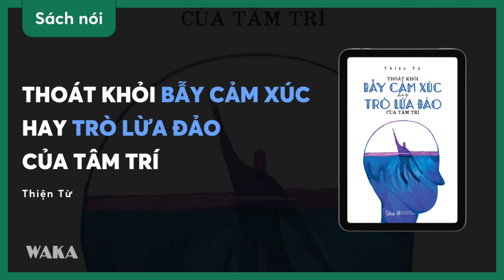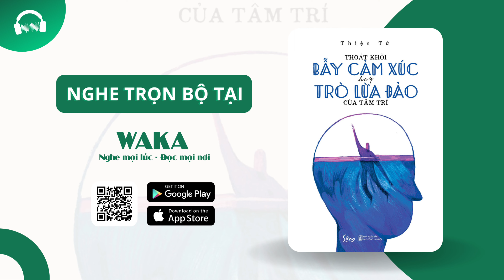(Sách nói) Thoát khỏi bẫy cảm xúc hay trò lừa đảo của tâm trí - Thiện Từ - Bản quyền Waka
Nghe trọn bộ cuốn sách và nhiều nội dung thú vị khác tại đây

Thuộc thể loại tâm lý ứng dụng, cuốn sách "Thoát khỏi bẫy cảm xúc hay trò lừa đảo của tâm trí" của tác giả Thiện Từ đi sâu phân tích những đặc điểm của "cảm xúc" con người. Hiểu được cảm xúc để làm chủ nó, từ đó gạt bỏ những cảm xúc tiêu cực dễ kiểm soát con người, xây dựng những cảm xúc, cách nghĩ, hành vi tích cực, tốt đẹp. Sách có kết cấu gồm 8 chương: Bức tranh cảm xúc; Nghĩ khác, sống khác; Tôi đi tìm tôi; Từng bước chuyển hóa cảm xúc; Bắt tay dọn dẹp phiền não; Không có kẻ thù; Cảm xúc không có lỗi; Tôi sẽ làm gì?.Nếu còn một ngày để sống, hôm nay bạn sẽ làm gì? Liệu bạn có còn tiếp tục đầu tư vào tương lai nữa không? Tôi tin rằng nếu chỉ còn một ngày để sống, sẽ không ai tiếp tục đầu tư cho tương lai. Chúng ta sẽ chọn quay về bên những người thân, sống thật trọn vẹn bên họ.

Chúng ta sẽ trở nên trân trọng tất cả những gì đang có mà không quá trông mong vào tương lai. “Nếu còn một ngày để sống” thật ra đó không phải là sự giả định mà là một sự thật. Bởi chúng ta đâu thể biết được “ngày mai” có đến hay không. Dẫu cho chúng ta có lên kế hoạch tỉ mỉ như thế nào, nhưng làm sao chúng ta có thể lường được hết tất cả mọi chuyện có thể cướp đi “ngày mai” của chúng ta ngay hôm nay?

Waka xin trân trọng giới thiệu Thoát khỏi bẫy cảm xúc hay trò lừa đảo của tâm trí - Thiện Từ!

Waka - Nền tảng Sách điện tử Bản quyền lớn nhất Việt Nam với hơn 20.000 đầu sách (ebook, audiobook, truyện tranh,…)